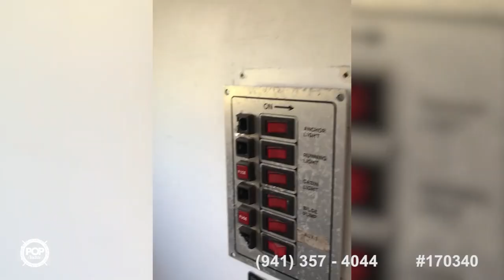[UNAVAILABLE] Used 1964 Seal 25 Navy Boat in Farmingdale, Maine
1983 Eastport 24 in Wells, Maine - $44,900

1979 Sisu 26 in Booth Bay Harbor, Massachusetts - $50,000

2009 Baja 23: Outlaw in West Enfield, Maine - $57,300